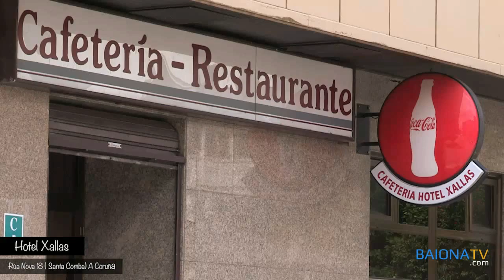BAIONATV - Festeiros: Mercado de las Rutas del Mar en Muxía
Festeiros en el Mercado de las Rutas del Mar en Muxía.